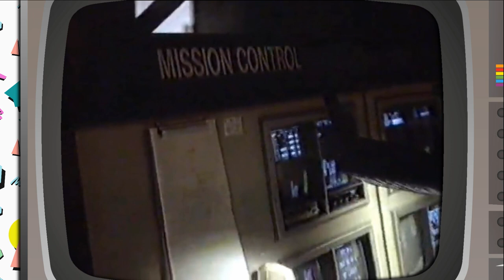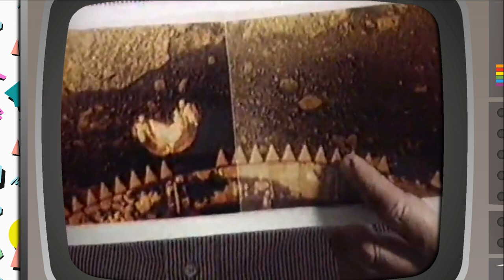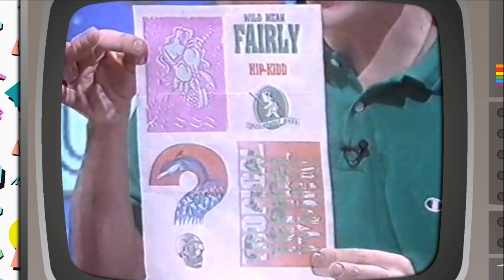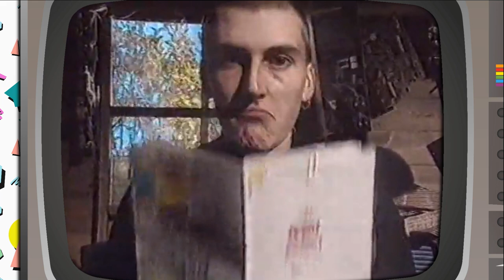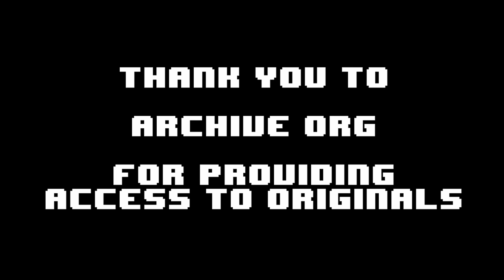Bad Influence Episode 1.2 [Replay] | Nostalgia Nerd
Bad Influence was an ITV program which aired every Thursday afternoon after school. The show was entirely based around computers and games consoles and I absolutely loved it. I therefore felt it appropriate to relive those moments by watching these early 90s episodes and providing commentary all over the top of them. So, join me, Violet Berlin, Andy Crane, Nam Rood and Z Wright for some early 90s gaming action from episode 2, of series 1, of this classic television series. This episode first aired on 5th November 1992.

Z Wright shows us a computer generated version of Venus
Andy talks about Mega drive and SNES hardware
Nam has some cheats for Splatter House 2
NHLPA Hockey is reviewed for the Mega Drive
Alone in the Dark for PC is looked at by Violet
Super Hunchback on the Gameboy is reviewed
Super Star Wars sneak peak on the SNES
Some Lynx Games are looked at briefly - Dirty Larry and Dracula
Assassin on the Amiga is reviewed
Plug through cartridges are looked at
Sneakers (the film) is shown

If you want to flick through the "Datablast" you can use the Google Chrome utility to add frame advance functionality to Youtube. :D

CITV Bad Influence Commentary Episode 2, series 2. More commentary coming up soon.

✊Support Me! ✊